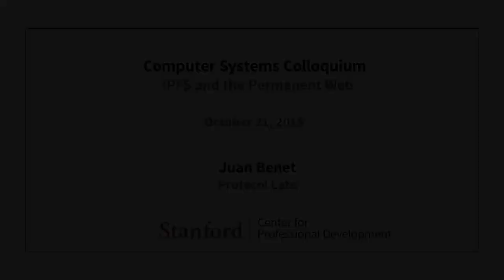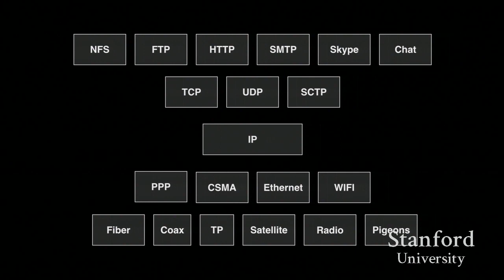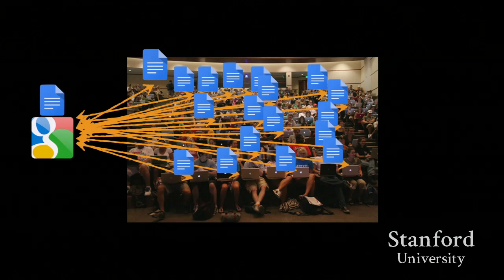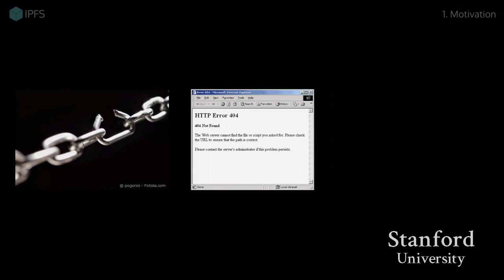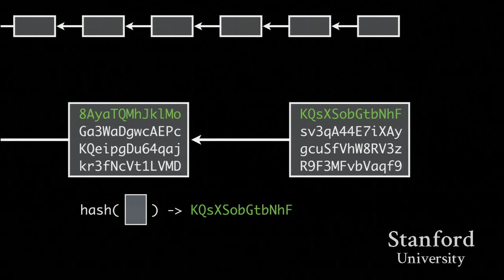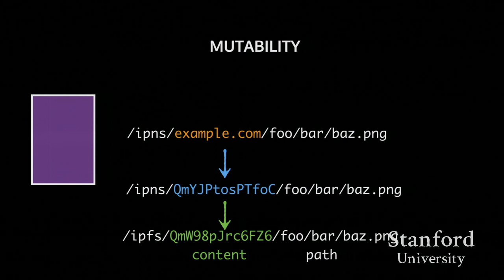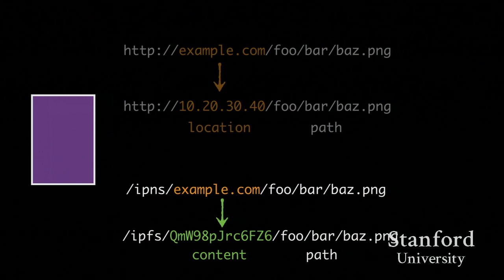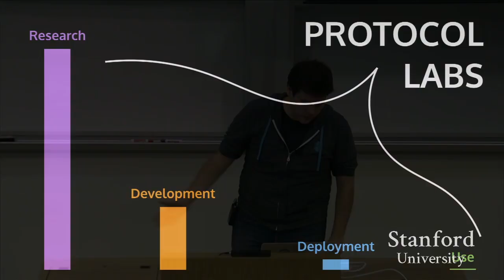Stanford Seminar - IPFS and the Permanent Web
"IPFS and the Permanent Web"- Juan Benet of Protocol Labs

About the talk:
The InterPlanetary File System (IPFS) is a new hypermedia distribution protocol, to complement--and eventually replace--HTTP. It improves the security, performance, operation modes, and data friendliness of the Web. In particular, it yields a powerful new model, where websites and web applications are decoupled from origin servers, are distributed trustlessly through the network, and are encrypted, authenticated, and executed safely.

Important properties include:

immutable content-addressed graph (merkle dag, git, sfsro)
mutable key-addressed name system (sfs-inspired)
transport-agnosticism and clean protocol layering
files are an abstraction on top of the merkle dag
flexible graph data model (both json and xml friendly)
clean layering on the web - works with today's browsers.
clean layering on unix - can mount the web in the OS FS
usable in IoT and other untraditional cases
This talk will cover:
the major problems plaguing today's web,
the architecture of IPFS (how it fits in the network stack, how it is deployed, how the problems are solved)
powerful new models for the web (distributed, offline-first, authenticated)
examples of important use cases (package managers, OSes, archives)
a discussion on open source protocol R & D
future research, development, and deployment directions
The talk will include a broad look at The IPFS Project, and a discussion on evolving the network stack through open source protocols R & D.
Today, IPFS is classified as alpha software, yet it is robust enough to be in use even in production.

Most notable related work includes: SFS, BitTorrent, Git, Bitcoin, CCNx/NDN, GNUnet, Freenet, Tahoe-LAFS.

About the speaker:
Juan Benet created IPFS, Filecoin, and other protocols. He is the founder of Protocol Labs, a company improving how the internet works. He studied Computer Science (Distributed Systems) at Stanford.